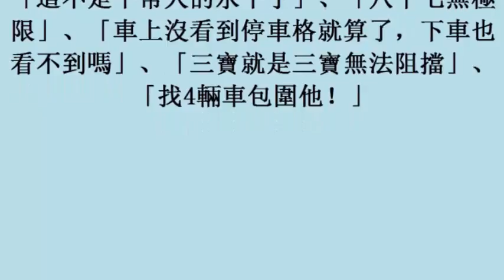狂！三寶這樣停車 網友們暴怒啦 20october2017)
狂！三寶這樣停車　網友們暴怒啦